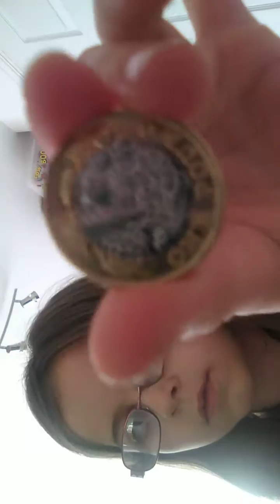Upside down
7 7